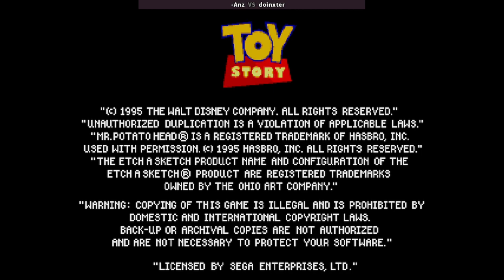Toy Story USA | -Anz VS doinxter | 🇺🇸🇷🇺 Fightcade